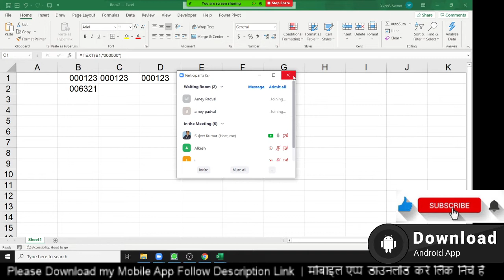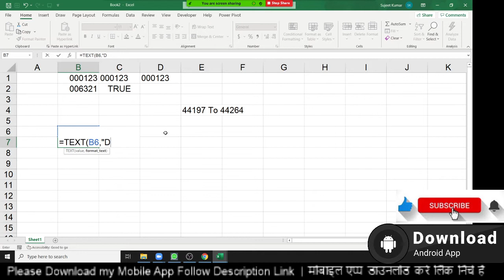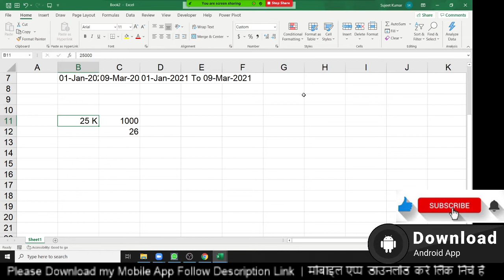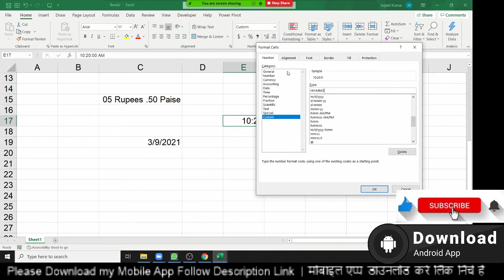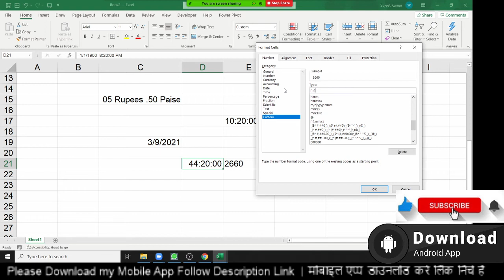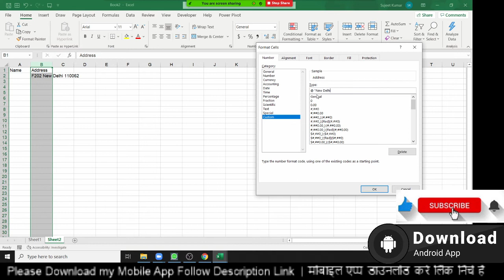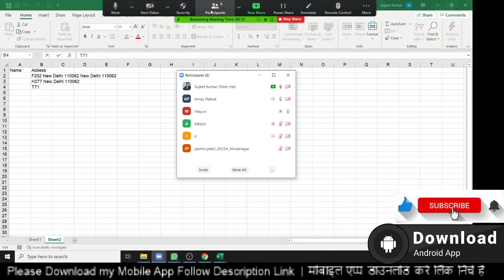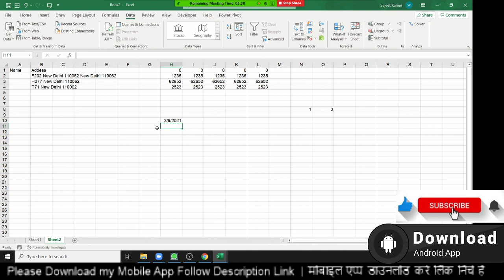Custom Formatting Part - 2